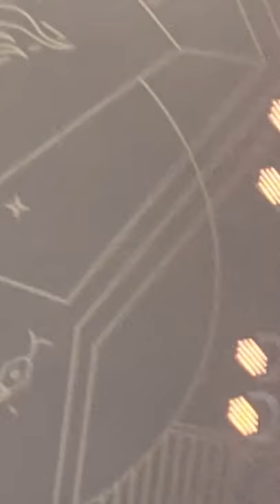Trivium- The heart from your hate